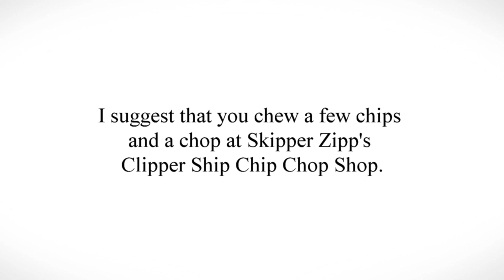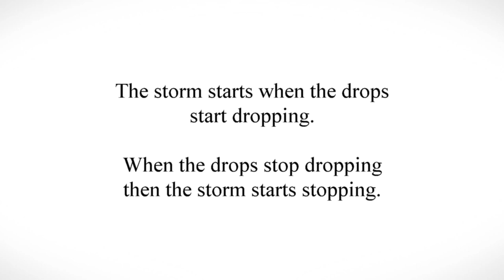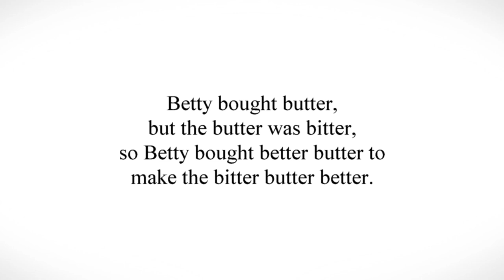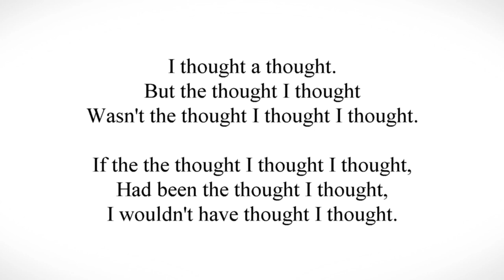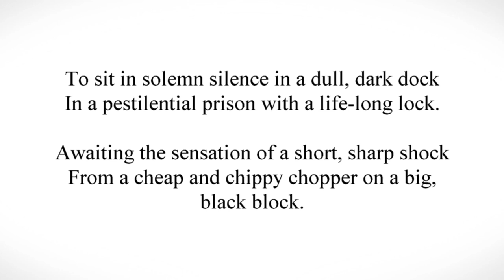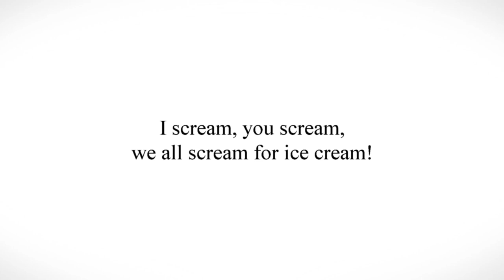7 Tongue Twisters For Clear Speech Exercise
Tongue twisters are one of the best morning mouth exercise for clear speech and in light of the demand on more advanced tongue twisters, this is a part 2 video to the original!

Technically, I did slip in a bonus tongue TWISTer (haha), but these 7 tongue twister for clear speech exercise are not for the faint of heart. In other words, if you find it hard, it's SUPPOSED to be, so don't be discouraged!

Remember, consistency is key. Some do these 3 times a day everyday, and others have it as a morning or evening routine. Whatever the case, remember to stay consistent.

Free Assets
👅*FREE* PDF Tongue Twister Exercise LIST For Clear Speech:
🎥 *FREE* Camera Starter Guide For Creators And Entrepreneurs!

Coaching Options
🗣️ 1:1 Coaching + BUNDLE PACK👄

Camera Kit I Use